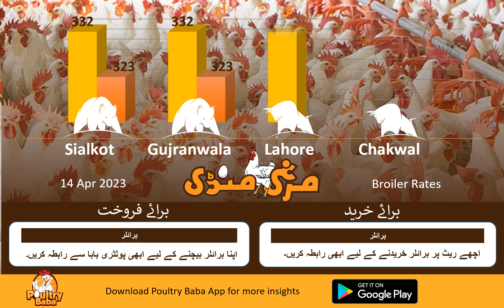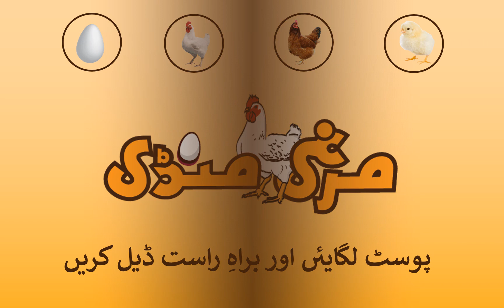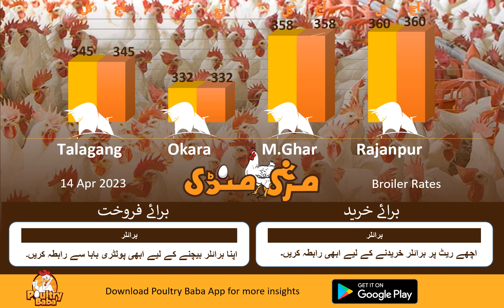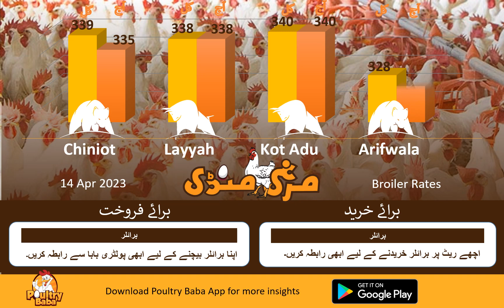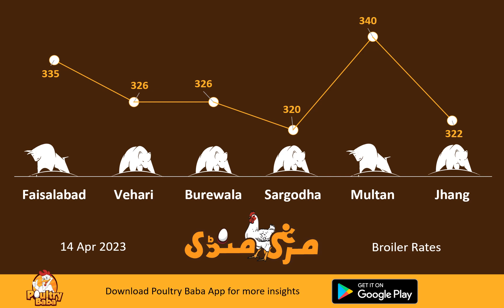Poultry Baba And Broiler Rate | Daily broiler and poultry markets | Poultry Farm business plan.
Poultry baba brings you a complete insight into the Pakistan poultry industry with poultry prices, egg prices, broiler prices, feed raw material prices, grain rates like corn, wheat, egg prices, and broiler chicks prices. poultry baba is the best source for Poultry Bazaar, Colinton market rates, Murga Mandi Rates, Today Poultry Rates, Egg Prices, Broiler Rates, Chicken Rates, Boiler Rates, Wholesale Chicken Prices, Chicks Rates, Hatchery, Poultry News, Poultry Knowledge, Poultry Farming, Poultry Farm Knowledge, Mandi rates For Egg, Egg Market, We Give Rates Like Poultry Shorts | Poultry Bazaar | poultry mandi & Update on Daily & Monthly Basis. Poultry baba is the best source for agriculture news and agriculture knowledge, livestock news livestock knowledge, poultry news, and poultry knowledge, we even discuss locusts attacks in India and Pakistan as it is being used in poultry and animal feeds so it's very important for food security egg rates, click rates, grain rates like wheat rates, corn rates, and other feed material rates are very essential to know for poultry farmers so that they can manage their business strategy. poultry baba is the best source to know about the best nutrition diets, and the best children, and adult diet plans according to the poultry and animal-sourced protein diets as poultry baba are educating the consumers and industry stakeholders from production levels to market shelves. even this is a good source for information on corona and locusts attacks. Rather it is about severe summer weather or severe winter weather if the bird gets into stress or down to production, low in FCR or you are facing heavy mortality in your poultry farm or your fancy birds are not good poultry baba is the best source to get the best doctor advice or quick tips.